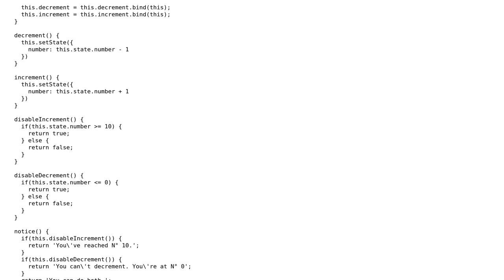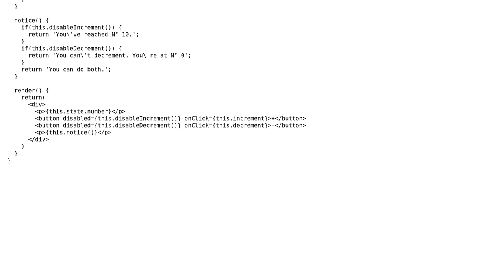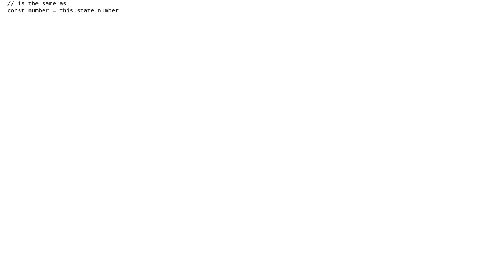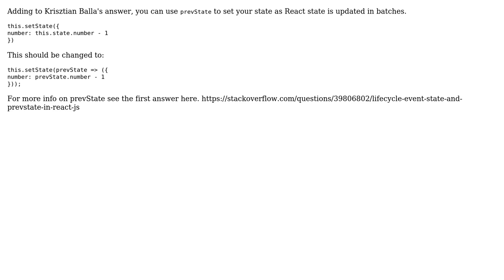Code Review: Simple counter jsx component (2 Solutions!!)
Code Review: Simple counter jsx component

With thanks & praise to God, and with thanks to the many people who have made this project possible! You are responsible for your own actions.